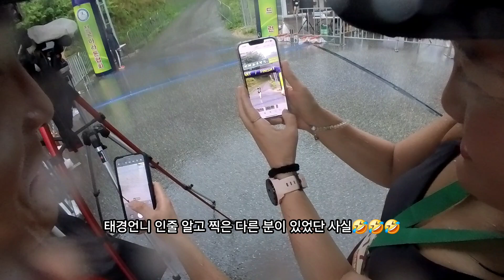2024 보은 속리산 말티재 힐링 알몸 마라톤대회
안녕하세요!!! 햇님 뭐 했님 신햇님입니다!!!
이번 영상은 지난 7월 초에 다녀온 속리산 마라톤 영상입니다!

신햇님의 영상으로 담는 일상의 특별함☆
ShinHaley, what did you do?